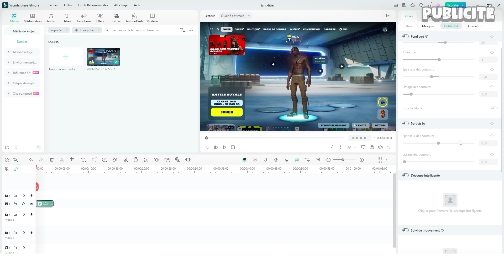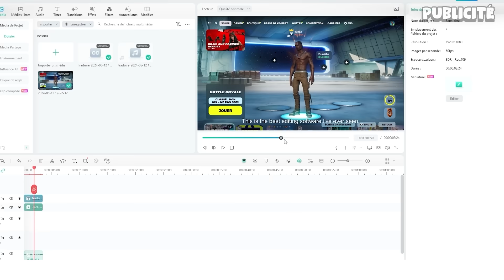Je Réponds à des DILEMMES EXTRÊMES sur FORTNITE ! (je suis dans la sauce...)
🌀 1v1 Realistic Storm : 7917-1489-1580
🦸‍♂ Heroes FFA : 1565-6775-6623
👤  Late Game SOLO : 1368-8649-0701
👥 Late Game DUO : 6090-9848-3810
💎 1v1 Build Fight Custom : 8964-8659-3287